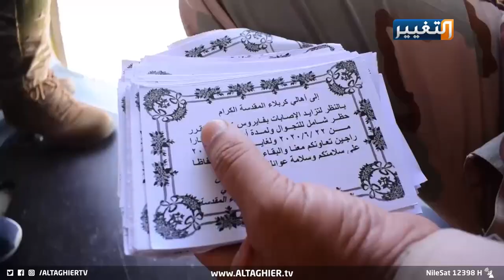طيران الجيش يُلقي الوعي على العراقيين في سماء كربلاء | تقرير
قائد عمليات كربلاء يوجه برمي المنشورات في سماء كربلاء لتوعية المواطنين
وجه قائد عمليات كربلاء اللواء علي الهاشمي برمي المنشورات في سماء كربلاء لتوعية المواطنين، كما وجه أيضا بعدم السماح للمواطنين بالخروج خلال الاسبوع الحالي.
تابعوا قناة_التغيير عبر التردد التالي | نايل سات 12398-عمودي